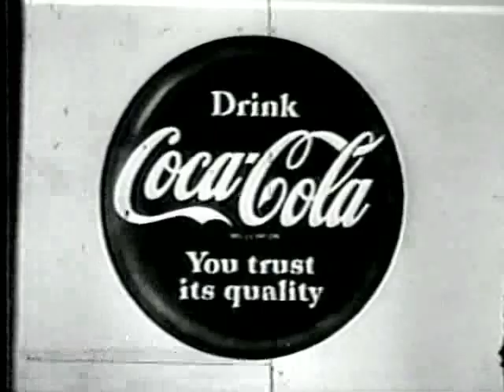Kit Carson Demostrates How to Mount a Horse and Enjoy Coca Cola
Kit Carson Demostrates How to Mount a Horse and Enjoy Coca Cola. Featuring Bill Williams & Don Diamond.